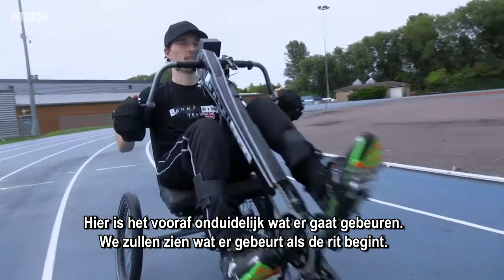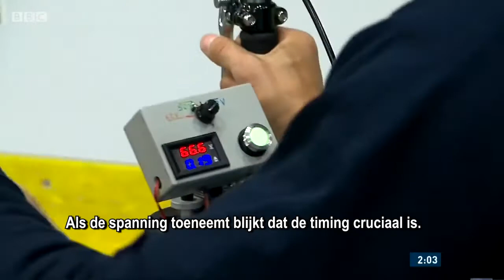BBC - BerkelBike op de Cybathlon 2016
John Beer Timms haalde de zilveren plak. Deze 21-jarige Engelsman brak vijf jaar geleden zijn nek met salto achterover, nu fietst hij op een BerkelBike. Deze BerkelBike is ontwikkeld voor mensen met door dwarslaesie verlamde benen. De fiets werkt met elektrische stimulatie: met stroompulsen worden de beenspieren aan het werk gezet.

In de finale van de Cybathlon legde Beer Timms het af tegen een Amerikaan met geïmplanteerde elektroden. Volgens Berkelmans, die als coach optrad, had Beer Timms ook pech: ,,Na een langzame start kwam Johnny wat terug. Maar toen hij over een kabelgootje reed, schoof hij wat onderuit en ging het fietsen ineens een stuk langzamer. Johnny heeft een hoge dwarslaesie en daardoor niet de kracht om zelf weer terug in positie te komen. Maar uiteindelijk is hij dus vice wereldkampioen geworden en de snelste niet geopereerde fietser."

Meer weten?